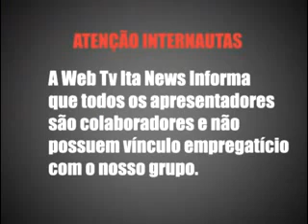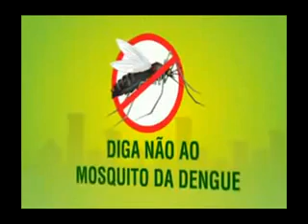OLHO NO OLHO - DELEGADO REINALDO BRAGA